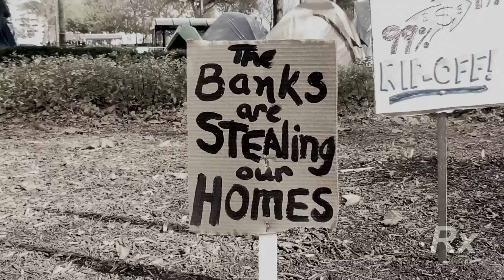Buck - THINK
2011 MUSIC VIDEO
The man...The Legend
Shot by Riggz Webb and Josie Wheeler
Directed by Riggz Webb (Rx) rxfilmz2011